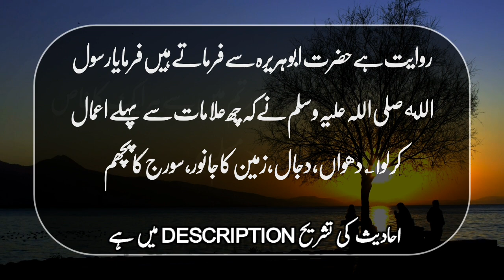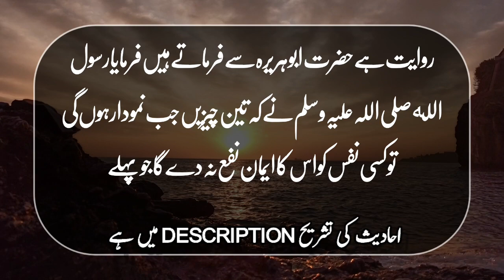Hadees || Qayamat ki nishania || Qayamat ka manzr || Muneeb speaks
عام فتنہ اور خاص فتنہ

عنی عام فتنوں سے بھی پہلے نیکیاں کرلو اور خاص فتنوں سے بھی پہلے کرلو۔خاص فتنے کیا ہیں،ایسے مشاغل بیماریاں جو اعمال سے روک دیں اور پھر موت تو سب سے بڑی آفت ہے جس پر تمام اعمال ختم ہوجاتے ہیںالا ماشاء الله!(مرقات

Tashreeh Hadees No:1

☆ ۱؎ کیونکہ ان چھ علامات کے ظہور کے وقت اعمال صالحہ کرنا بہت ہی مشکل ہوجاویں گے۔
۲؎ یعنی عام فتنوں سے بھی پہلے نیکیاں کرلو اور خاص فتنوں سے بھی پہلے کرلو۔خاص فتنے کیا ہیں،ایسے مشاغل بیماریاں جو اعمال سے روک دیں اور پھر موت تو سب سے بڑی آفت ہے جس پر تمام اعمال ختم ہوجاتے ہیںالا ماشاء الله!(مرقات)

Tashreeh Hadees No:2

☆ ۱؎ یہ علامتیں ان علامات سے پہلے ہیں جو ان کے بعد آنے والی ہیں۔اولیت سے مراد اولیت اضافی ہے نہ کہ اولیت حقیقی۔ان تینوں میں دھواں اور دجال پہلے ہیں اور آفتاب کا مغرب سے نکلنا ان دونوں کے بعد۔
۲؎  یعنی اس عجیب الخلقت جانور کو ظاہر ہونا دوپہر کے وقت ہوگاکہ اس وقت مکہ معظمہ میں دوپہر ہوگی اگرچہ دوسرے ملکوں میں سویرا یا شام یا رات ہو،یا یہ مطلب ہے کہ وہ جانور جہاں بھی پہنچے گا دوپہر کو پہنچے گا کہ اس وقت عام طورپر لوگ باہر ہوتے ہیں،نیز اس وقت جو چیز دیکھی جاتی ہے وہ یقینی ہوتی ہے۔
۳؎  اس حدیث میں ابہام ہے،صراحۃً بیان نہ فرمایا گیا کہ ان میں سے پہلے کونسی علامات ہوگی اور بعد میں کون سی،دوسری احادیث میں اس کی تفصیل ہے جو ابھی کچھ پہلے عرض کی گئی،ہاں یہاں اتنا ہے کہ یہ علامات آپس میں قریب قریب ہیں۔

Tashreeh Hadees No:3

☆ ۱؎ چونکہ ان علامات کے ظہور پر قیامت کا سب کو یقین ہوجاوے گا اس لیے اب قیامت غیب نہ رہے گی بلکہ شہادت بن جاوے گی اور ایمان بالغیب معتبر ہے اس لیے اب نہ ایمان معتبر ہوگا نہ اس وقت کی توبہ قبول ہوگی۔خیال رہے کہ توبہ کا دروازہ سورج کے مغرب سے نکلنے پر بند ہوگا۔یہاںثلاث فرمانا ایسا ہے جیسے قرآن کریم فرماتاہے:"یَخْرُجُ مِنْہُمَا اللُّؤْلُؤُ وَ الْمَرْجَانُ"کہ موتی مونگے کھاری سمندر سے نکلتے ہیں نہ میٹھے سے مگر فرمایا دونوں سے نکلتے ہیں،ایسے ہی توبہ قبول نہ ہونے کو تغلیبًا ان تینوں علامتوں کی طرف نسبت فرمایا گیا۔
۲؎  سورج کا یہ طلوع دجال اور دابۃ کے بعد ہے مگر چونکہ دروازہ توبہ بند اسی پر ہوگا اس لیے اس کا ذکر پہلے فرمایا۔ (مرقات)
۳؎  دجال ا ور دابہ پہلے ہیں طلوع بعد میں،دجال کے نکلنے پر توبہ کا دروازہ بند نہ ہوگا۔عیسیٰ علیہ السلام دجال کے قتل کے بعد دنیا بھر کے کفار کو مسلمان کریں گے،اس وقت جزیہ کا مسئلہ ختم ہوجاوے گا اسلام یا قتل ہوگا جیساکہ دوسری احادیث میں ہے کہ اگر اس وقت ایمان و توبہ قبول نہ ہوں تو مسلمان کرنے کے کیا معنی۔